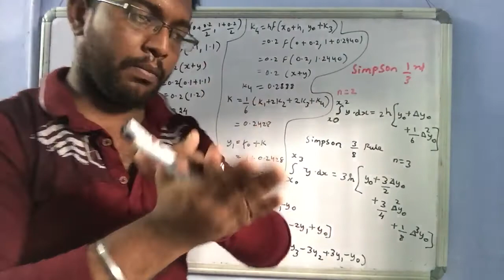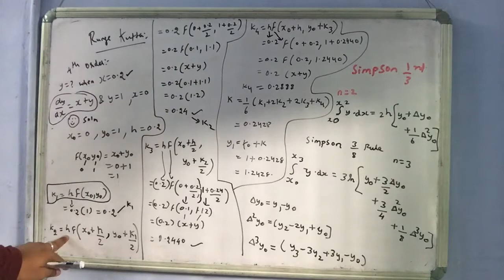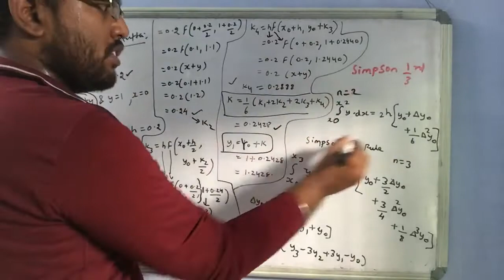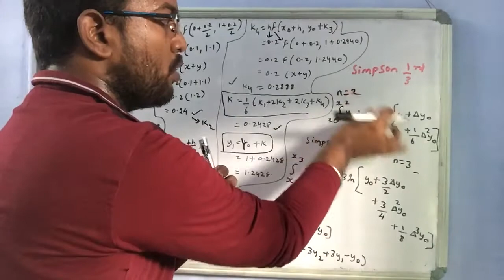Runge kutta method gate 2022 tamil